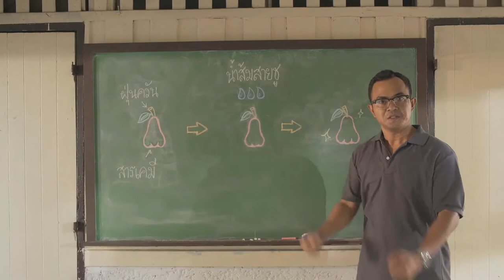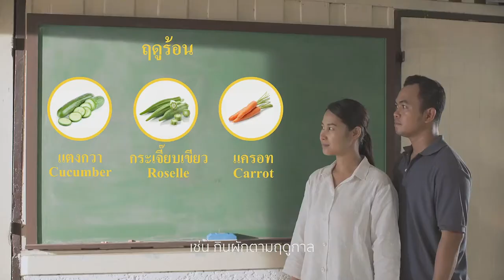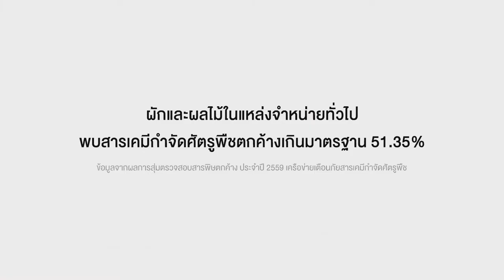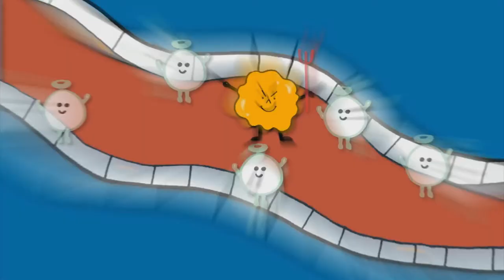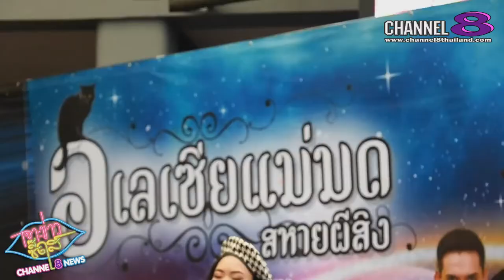Channel8Thailand : คนดังขอโชว์ 29-06-61 : นักวิ่งแฟชั่นกับงานวิ่งโจ๊กๆ